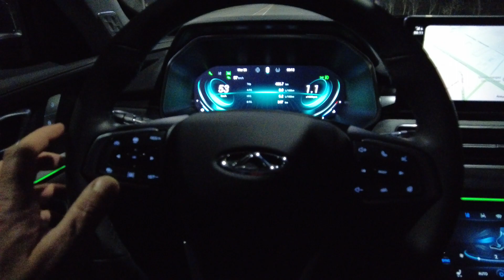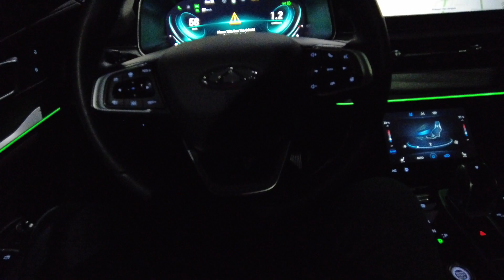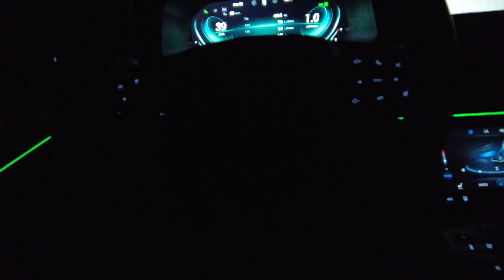chery tiggo 8 pro (otonom sürüş desteği)